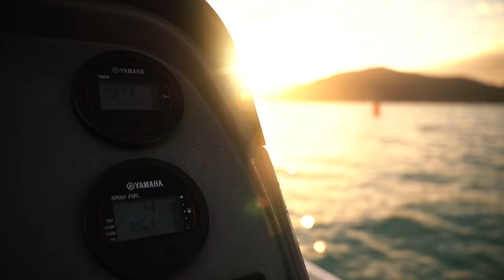NEW SPOT! See what we can do..